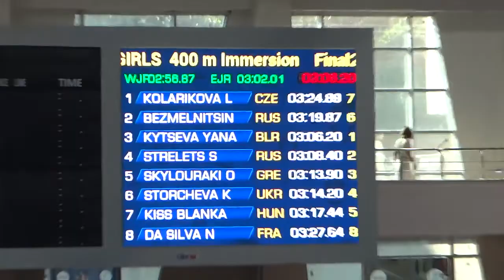FINISTANBUL 2018 400IMM W FINAL